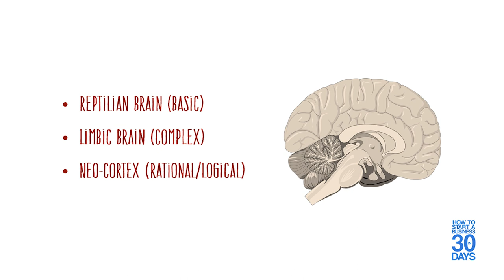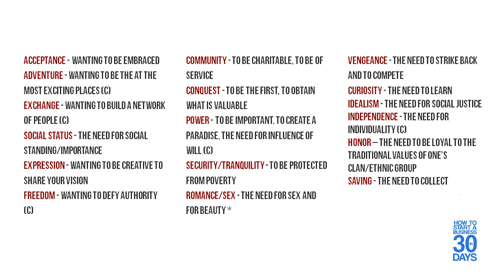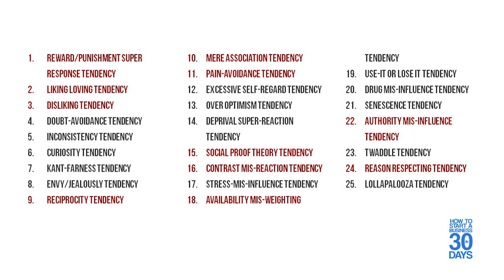Shocking Truth: Why Your Marketing Is Failing!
Shocking Truth: Why Your Marketing Is Failing! (Must Watch). Discover the hidden reasons behind your marketing failures and learn how to turn things around quickly. In this eye-opening video, we reveal the shocking truth about common marketing mistakes that many businesses make. From overlooked strategies to crucial errors, you'll get valuable insights that can transform your approach and boost your success.

Don't miss out on this must-watch guide to avoiding marketing pitfalls. Whether you're a seasoned marketer or just starting, this video is packed with essential tips and advice to help you thrive in today's competitive landscape. Watch now and start your journey to marketing success!